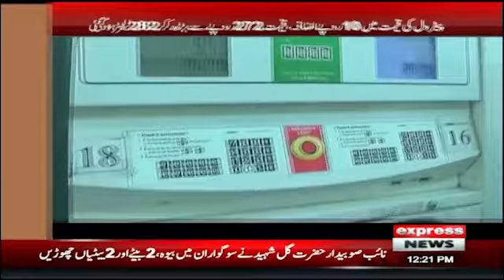Raat Gaye Awam Per Mehngai Ka Ek Aur War | Breaking News | Express News